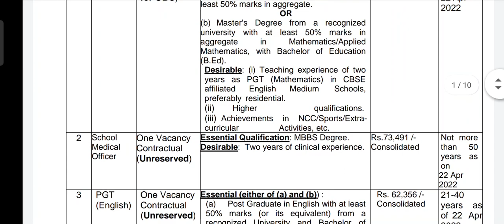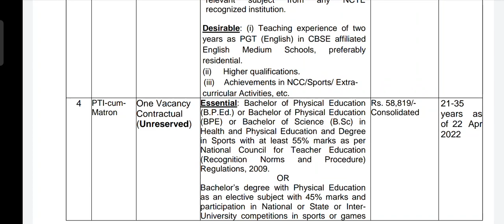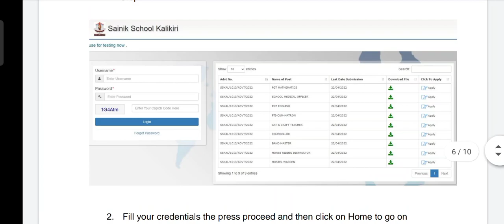ప్రభుత్వ పాఠశాలలో ఉద్యోగాలకు| Ap Latest Sainik School Recruitment Notification| Ap Jobs Updates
📌➡️ Notification and Application Pdf LINK 👇 క్లిక్ చేయండి